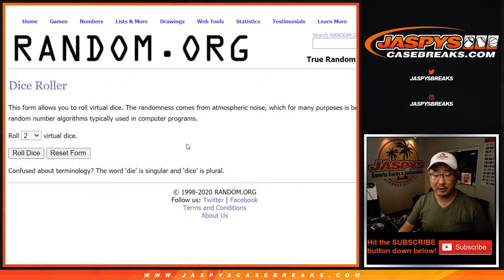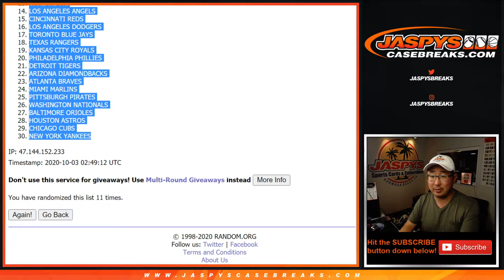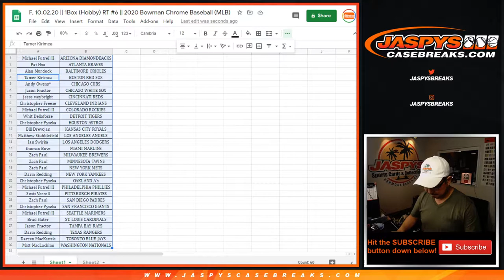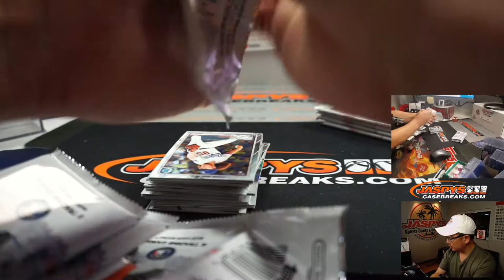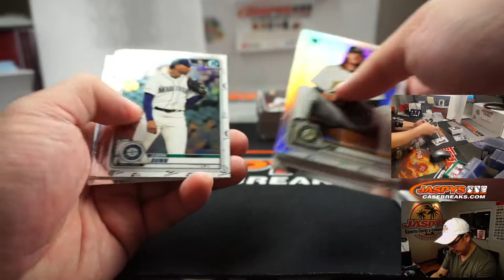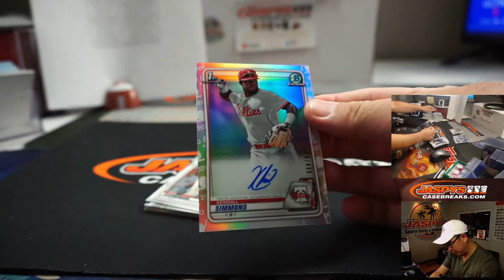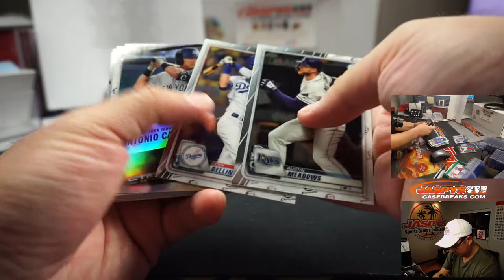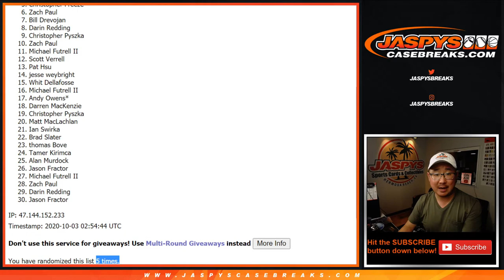F, 10.02.20 || 1Box (Hobby) RT #6 || 2020 Bowman Chrome Baseball (MLB)